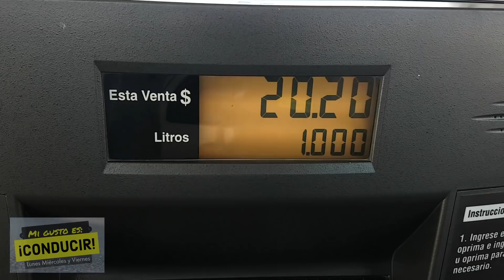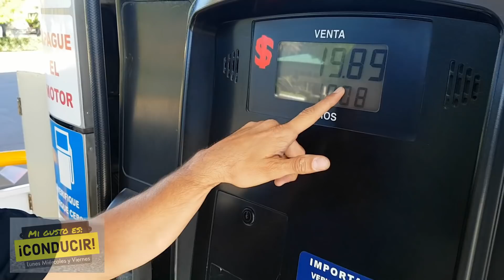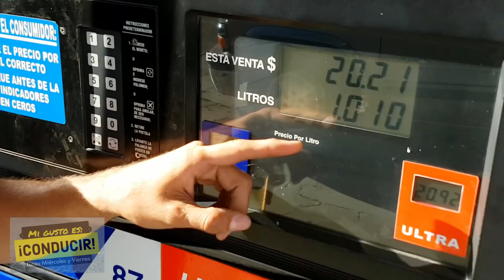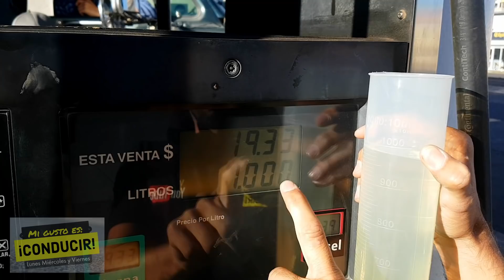Test GASOLINERAS DURANGO: ¡Nos Tranzan, Se Niegan, Robo Hormiga!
Descuento 20% en seguro de auto si usas mi link personal en este vídeo hicimos la prueba sorpresa a gasolineras en Durango, exponemos donde despachan o tranzan los litros incompletos en las gasolineras de la ciudad de Durango y descubrimos que una nos transa combustible otra se niegan a hacer la prueba a pesar de hacerse publicidad de que dan litros completos no desean participar ni que prueben sus bombas, además nos dimos cuenta de una tranza robo hormiga en todas las gasolineras asi...

Checa los artículos que elegí para ti en mi tienda en línea